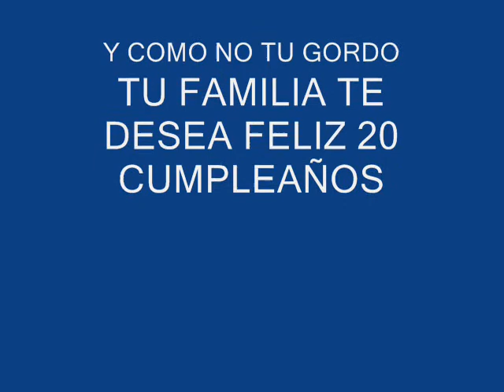JANI 20 AÑITOS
Hoy 18 de Julio 2011 mi niña cumple 20 años , ya es toda una mujer.FELICIDADES